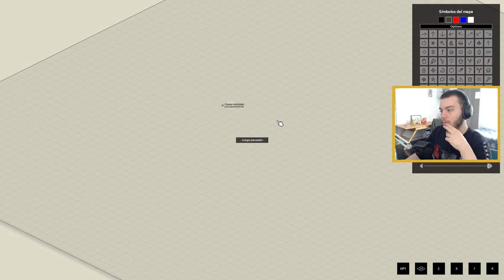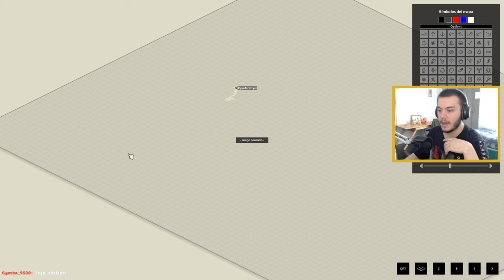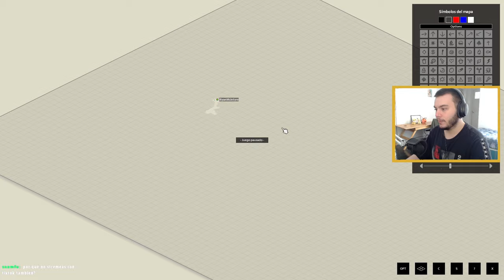APARECÍ en el MEDIO de la NADA en PROJECT ZOMBOID ☠ #1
REDES